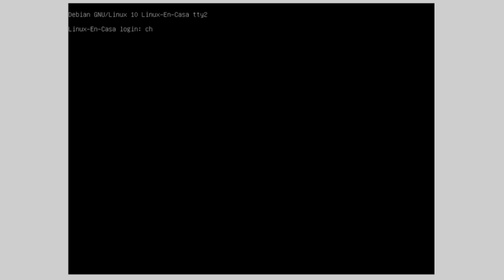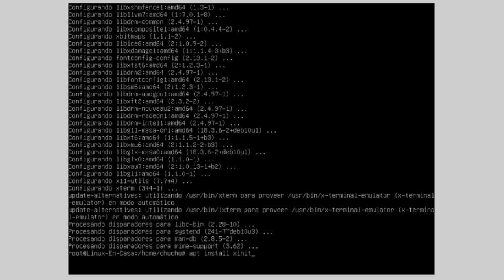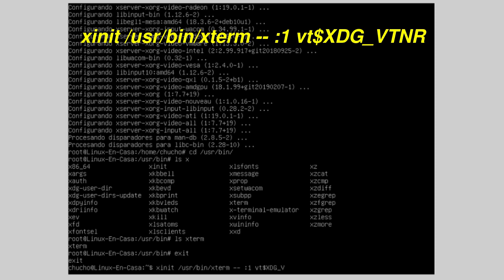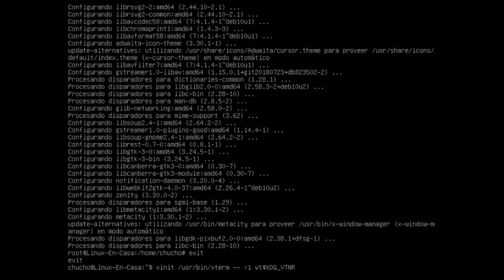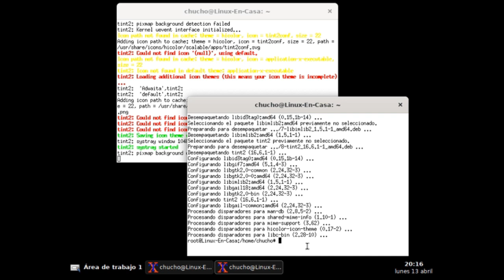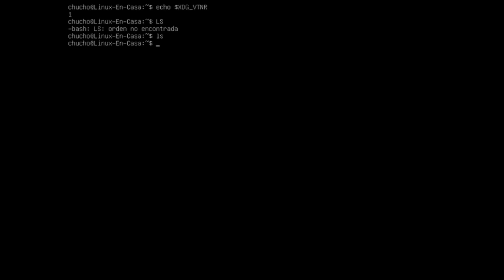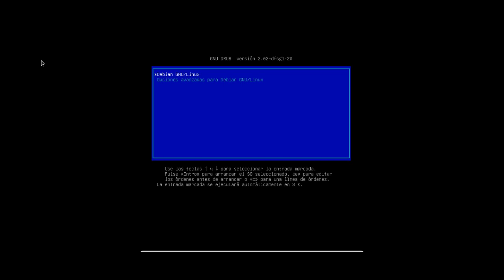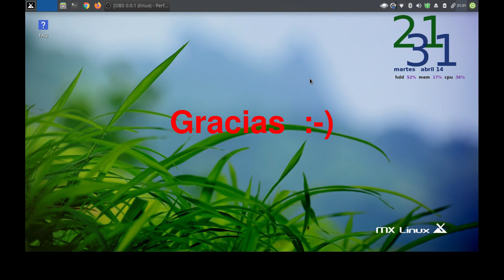Iniciar Aplicaciones Gráficas SIN ENTORNO DE ESCRITORIO con xinit – LINUX DEBIAN – Terminal tty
Tomando como referencia un Video-Tutorial del canal GTRONICK, en este video muestro cómo configurar y/o ejecutar Aplicaciones Gráficas en un Servidor de Pantalla X.

La prueba se hace partiendo de una Instalación Base de GNU/Linux Debian sin Entorno Gráfico y desde la terminal de comandos tty se inicia la Sesión Gráfica con el programa xinit.  Luego se van instalando algunos programas, que se lanzan en forma manual y en segundo plano, para así obtener una versión muy primitiva de un Entorno Gráfico.

DETALLES TECNICOS

Sistema Operativo:
Debian GNU/Linux 10 “Buster” - 64 bits

Simulado en una Máquina Virtual con
ORACLE VM VirtualBox Versión 6.1

Programas Instalados con el comando apt install (En orden de aparición):

xterm
xinit
metacity
tint2
neofetch

INFO E IMAGENES
Wikipedia y  pixabay

Unicorn Heads – On Beach

Recorded by Andrew Erickson and Connor O'Sullivan in Stinson Beach and San Francisco, CA.

The Players:
Grahame Lesh - Electric guitar
Kirby Hammel - Keyboards and organ
Jeremy Hoenig - Drums and percussion
Connor O'Sullivan - Bass, acoustic guitar, electric guitar, and synthesizers

[V058]